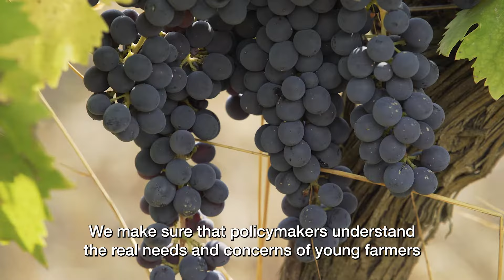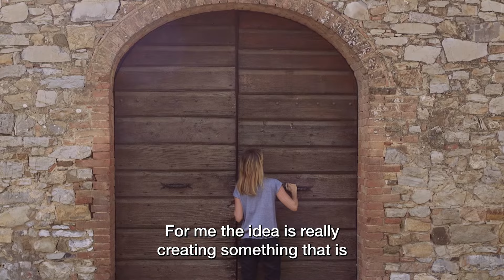Farming4Future - Meet the Farmers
This is not only about agriculture and young farmers. Access to land, animal welfare, sustainability, soils, food security…

This is about the future of every one of us.

These are five voices that tell the story of more than two million young farmers across Europe.

Five faces that tell the hardships and difficulties, but also the successes and small victories of a generation fighting tooth and nail to carry on an indispensable sector with passion and vocation.

Meet the next generation of farmers.